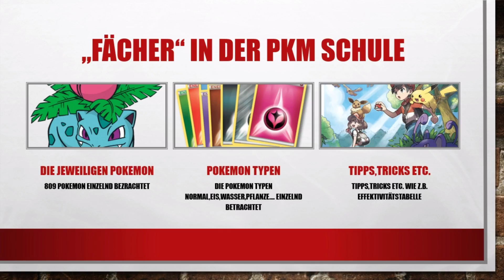PKM Schule - Das studieren der Pokemon ist unser Hobby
▶️"Ich hab den Beruf Pokemon zu studieren zu meinem Hobby gemacht"( Zitat Professor Eich) Ungefähr das ist auch die Geschichte warum ich diesen Kanal erstellt habe. Grundlegend gibt es zwei große Videoreiehen die hier erklärt werden, und dann vereinzelte kleine Videoreihen. Meine Informationen entnehmen ich aus dem Pokedex und vom Pokewiki. Videodesign gestalte ich mit Powerpoint. Genießt die Zeit und catch em all :)